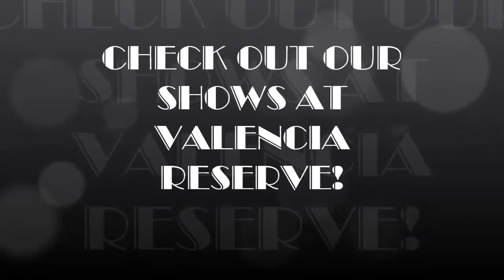Earl Turner Movie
January 25, 2014 Earl Turner: Motown and More ! At Valencia Reserve Clubhouse. What a great show!